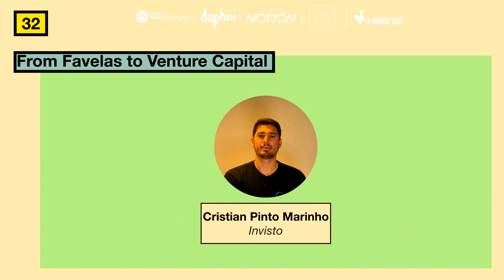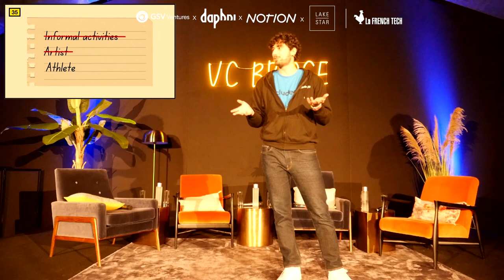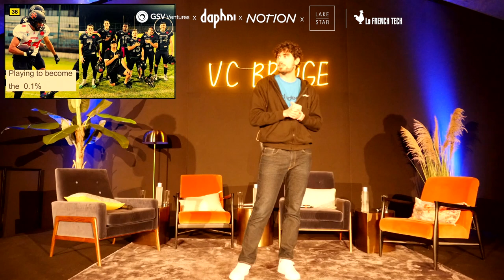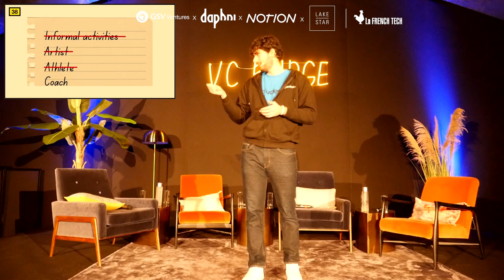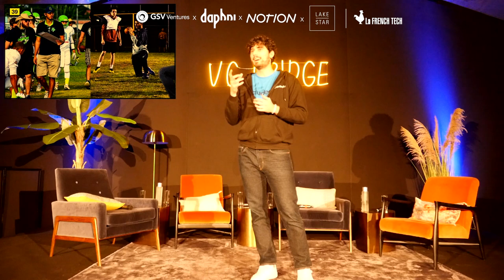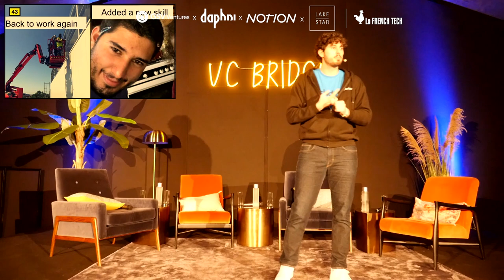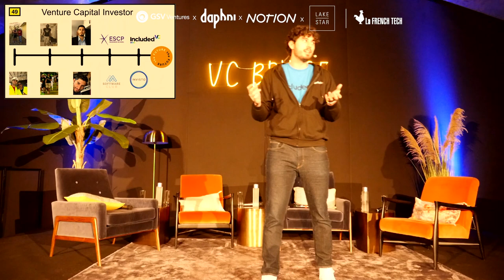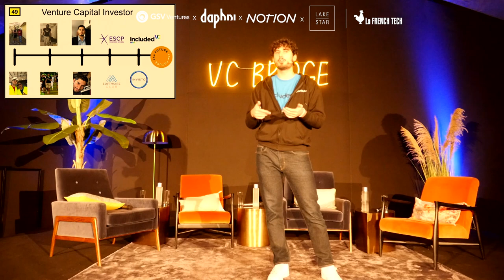From Favelas to Venture Capital by Cristian Pinto Marinho - VC Bridge 2022 - daphni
Since always, Cristian Pinto Marinho learned to dream as big as possible. One day he decided to make it a reality. Having grown up in the Favelas, he is now in the world of Venture Capital.